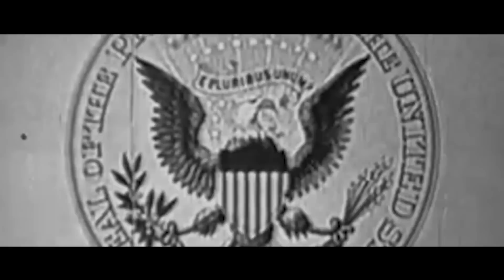Experience iGovern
Generation Joshua’s iGovern Summer Camp is a camp for students aged 14-19. All three camps include the same scenario while taking advantage of the unique opportunities each location provides. iGovern East in Purcellville, VA includes a field trip into our Nation’s capital. iGovern Pacific’s Ohau, HI home allows a field trip to Pearl Harbor. iGovern West’s location in the Rocky Mountains of Colorado Springs, CO provides a field trip to the Air Force Academy.

iGovern provides leadership and character development opportunities through the real-world crises scenario, team building games, and daily corporate chapel. At iGovern, students will be members of Congress or ambassadors from foreign countries engaging in diplomacy and governing.

Students are tasked with drafting and passing legislation, balancing the budget, and running for president or supporting another in a run for president. Opportunities arise that challenge students to think through what their Christian faith means in our world. Our staff of dedicated Christians intersperse lectures, discussion, and games to foster good teamwork, friendship, and growth of your faith in God.

The Generation Joshua iGovern Summer Leadership Camp is the only camp where Christianity, real-world politics, adventure, and fun are brought together in a seamless blend to inspire and challenge your child spiritually, educationally, and physically. We hope that you will consider it for your child.